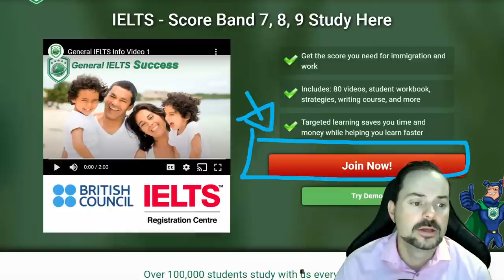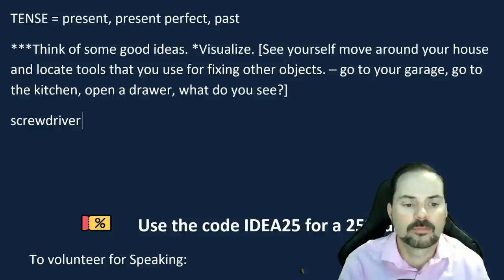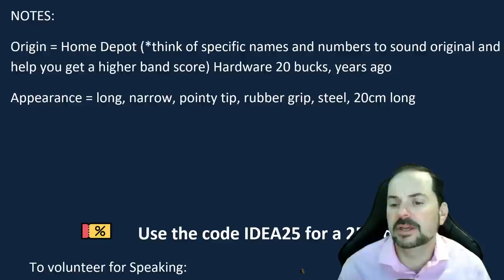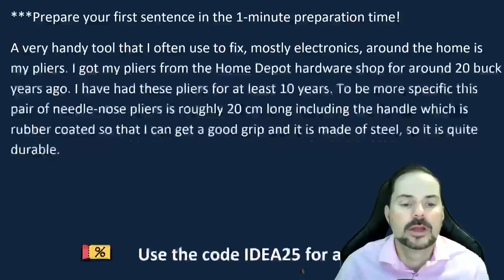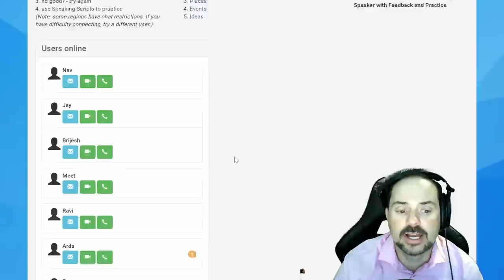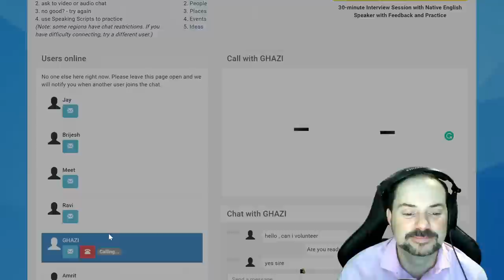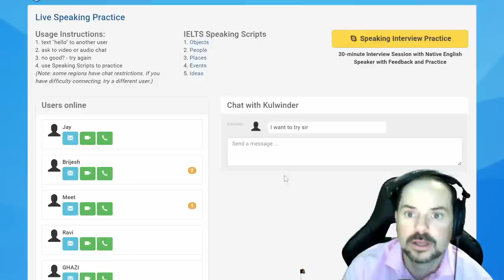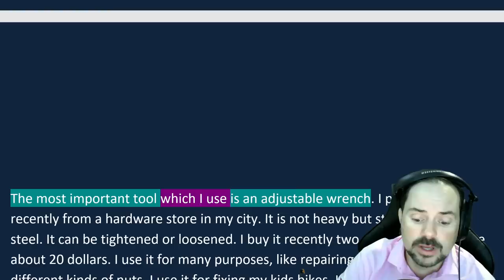IELTS Live Class - Speaking Part 2 a Tool for Repair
Talk about a tool you use to fix something broken.
What is this tool?
How do you use it?
What did you repair with it?
How does this tool and the item you fixed help you?
You will have one to two minutes to talk about this topic.
You will have one minute to prepare what you are going to say.

IELTS speaking live class interview question example by aehelp.com. This video is an IELTS speaking section interview questions, answers, and strategies. This playlist teaches important strategies for IELTS speaking interviews. This video is a part of a series that instructs the steps necessary to achieve a high score, between 7 to 9, on the IELTS question. This series will teach you the skills that will help you to be successful, and confident, and reach success on these questions during the speaking interview. Follow the instructions carefully and make sure to practice. It is important to practice a lot to give full sentence answers which reflect the grammar structure of the questions. Strategies will help with fluent language, natural language, and complex language. Enjoy. Follow us now on Twitter @aehelp